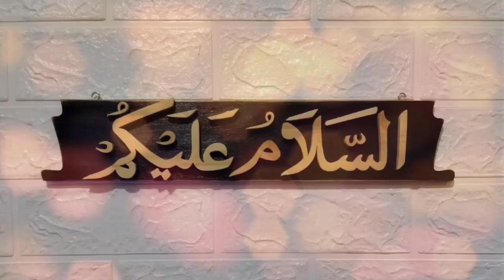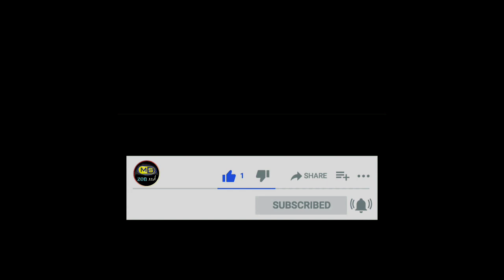Sher ki sawari karne wale allah ke wali | sabar aur shukar ki ahmiyat_ urdu Stories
Sher ki sawari karne wale allah ke wali | sabar aur shukar ki ahmiyat | urdu Stories ‎@Rohail Voice

 Jazakallah...
@M.S Urduzon